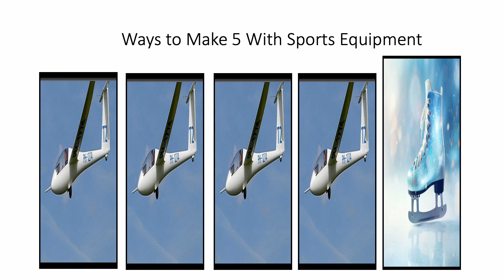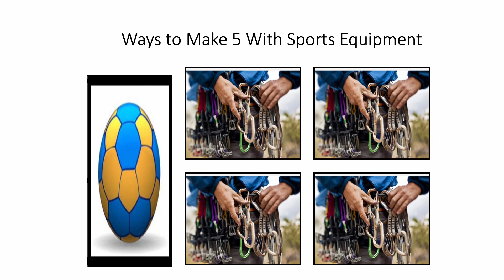Fun With Numbers by Adding Ways to Make 5 With Sports Equipment #8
16 Ways to Make 5 by Adding
There are 32 ways to make the number 6 by adding. There are 64 ways to make the number 7 by adding. There are 128 ways to make the number 8 by adding. Can you guess how many ways there are to make the number 9 or 10 by adding. Check out numbertumbler.org. Share this information with anyone. Thanks.